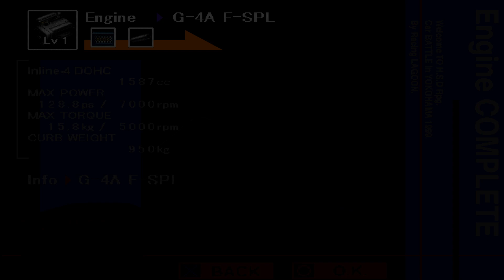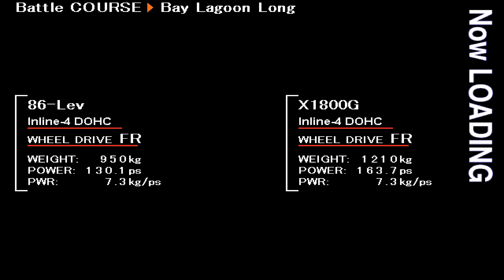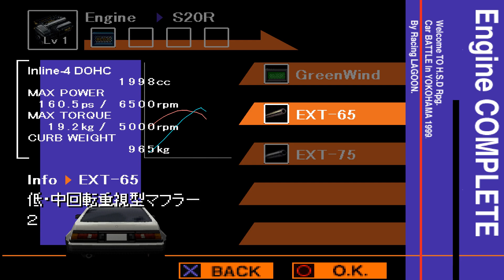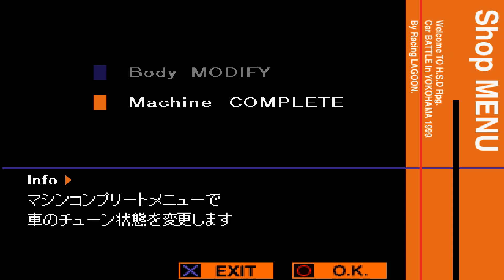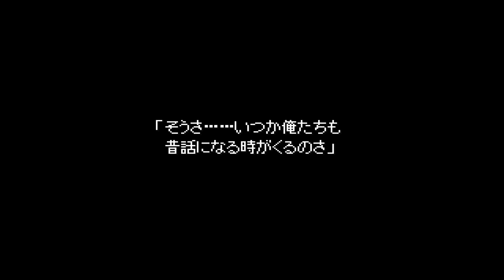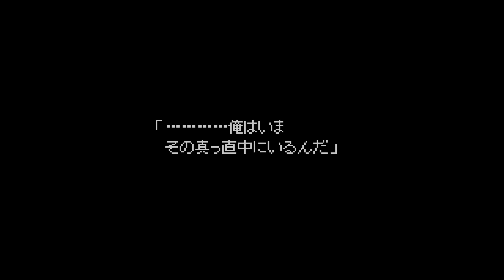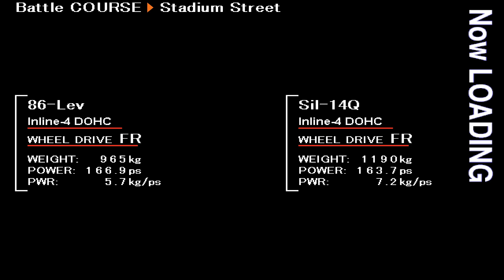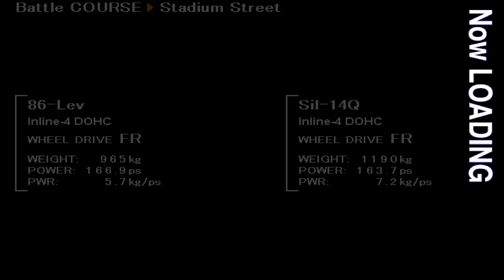レーシングラグーン(Racing Lagoon)～１stNight Midnight PlusOne(前)～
第一夜目

ここからが伝説の始まる初めての夜になります

さっそく街に出るとチュートリアルとして一応の戦闘が始まりますが、負けると問答無用でパーツを取られます

さらにはそこら辺を走ってる来る前にエンカウターを仕掛けると、パーツも揃っていないので単純な速度の差で負けたりと、序盤はかなり苦しい展開が待っています

もっと言えば、そのパーツを取る為にはポイントを稼がなければいけないのですが、それを集めるとしてエンジンや車体などは数回戦わないと交換すらできないので非常に辛いです

とにかく小まめにセーブしては遅めの車に仕掛けてポイントを溜めつつ、パーツを集めるしかありません

今回の動画ではあくまでもイベント重視の為、ポイント稼ぎなどは裏で行っています

そのままパーツ集めなどを動画に載せるとなると、そりゃ第一夜目にして３時間以上は間違いなくかかる可能性があるため、さすがにその作業光景は流せません

とりあえずメインのイベントは無視して、そこら辺のイベントの回収へ

ちなみに動画のほとんどはチュートリアルでの説明を読んでるのが大半となっています